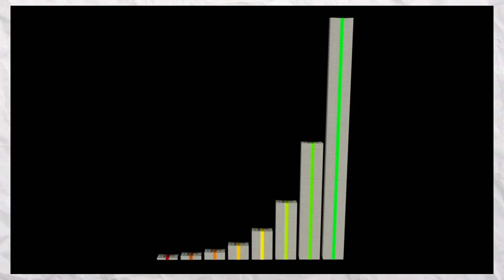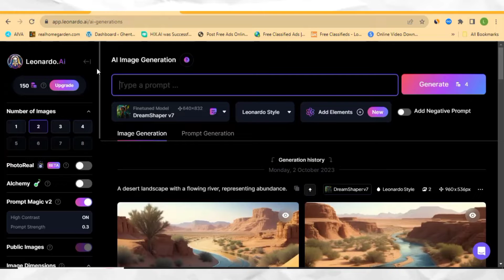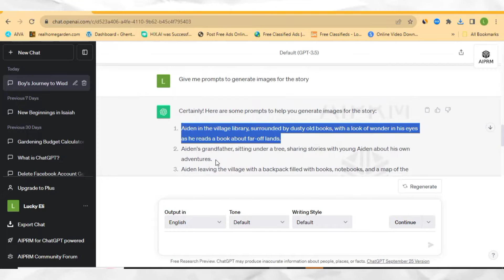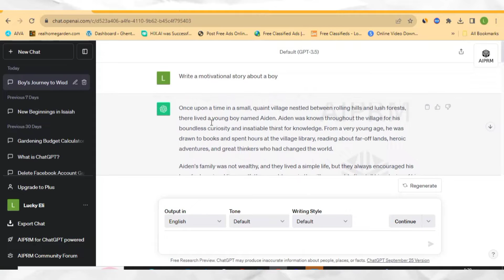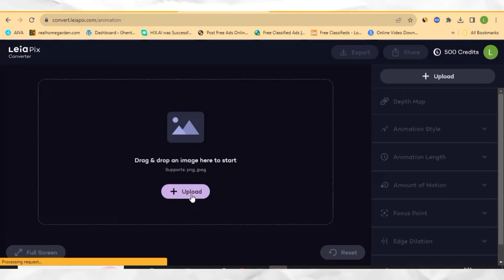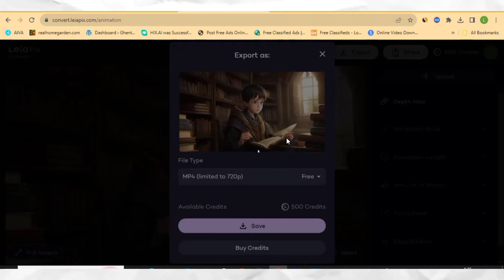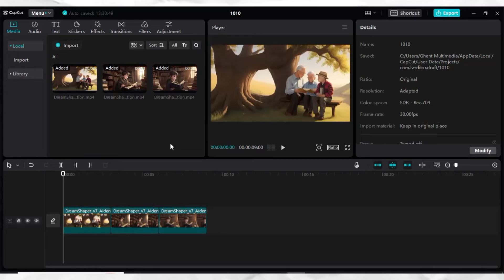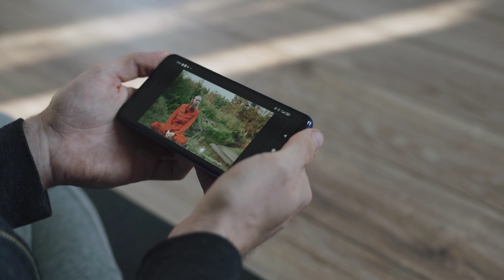Create Animated Story Videos with AI and ChatGPT | Easy Tutorial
In this video, we'll show you how to effortlessly create captivating animated story videos using the power of AI and ChatGPT. Whether you're a content creator, educator, or just someone looking to add a dynamic touch to your storytelling, this tutorial is tailored just for you.

🔹 What You'll Learn:

Introduction to AI-powered animation tools
Step-by-step guide to integrating ChatGPT for narration
Tips and tricks for seamless storyboarding
Enhancing visuals with AI-generated imagery
Adding special effects and transitions
🔹 Why Choose AI for Animation:
Discover the incredible potential of AI in revolutionizing the way we create animated content. From speeding up production to unlocking imaginative possibilities, this technology is a game-changer for storytellers of all levels.

Get ready to unlock the full potential of your storytelling with AI and ChatGPT. Let's dive in and create some truly amazing animated story videos together! 🎥🚀